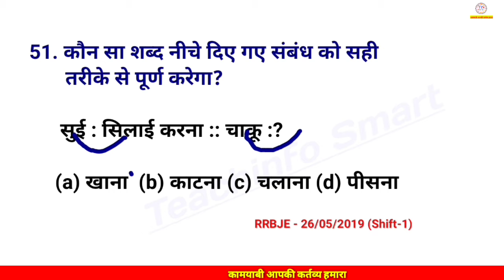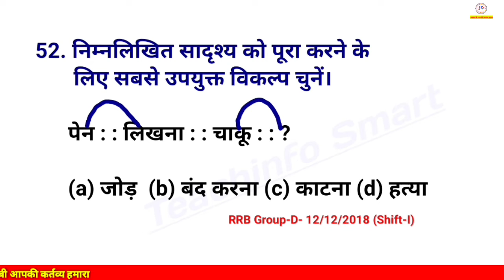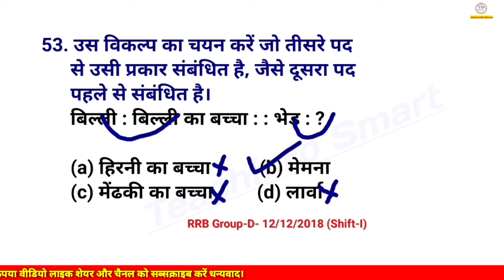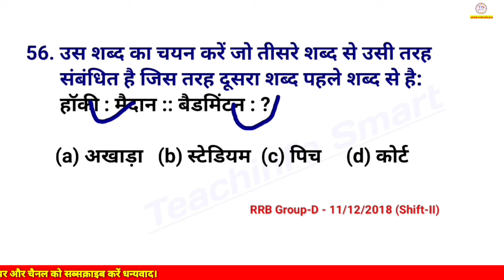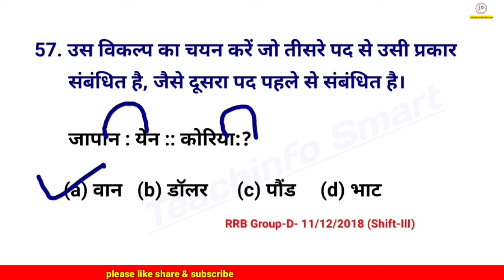REASONING FOR SSC GD,CGL,CSHL, I IBPS RRB RAILWAY UP PET WITH TRICK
नमस्कार दोस्तों मैं आपको बहुत कम समय में ज्यादा से ज्यादा रिजनिंग के विभिन्न परीक्षाओं में पूछे गए प्रश्न का अध्ययन करवा रहा हूं आप से उम्मीद करता हूं कि आप इस को ध्यान पूर्वक पढ़ कर अपनी सफलता आने वाले परीक्षा में सुनिश्चित करेंगे कामयाबी आपकी कर्तव्य हमारा इसी के साथ एक बार फिर नमस्कार धन्यवाद।

Upsssc exam reasoning,ssc reasoning,rrb group d,rrb NTPC reasoning, रेलवे रीजनिंग
Railway reasoning, railway previous year paper reasoning, mp exam reasoning,bpsc reasoning,upsc reasoning , reasoning for competitive exams ,HSSC reasoning, Missing number reasoning, rajasthan exam reasoning

Reasoning analogy :-

Reasoning series

Gernal knowledge :-

Number system :-